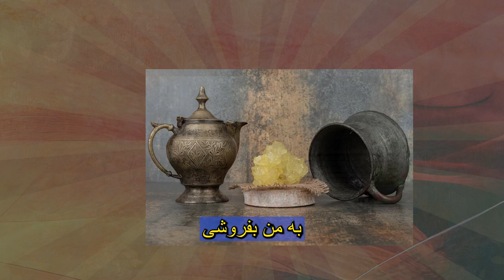هوش بسیار عجیب پیرمرد عتیقه فروش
دورانی از عتیقه و زمان گم‌شده! 🏺✨

به دهکده‌ای ساده و پر از رازهای گم‌شده خوش آمدید. در این داستان عتیقه فروش، قهوه‌ای گرم را کنار شعلهٔ دلنشین داشته و به دنبال گنجینه‌هایی درون زمان می‌گردد.

🪞 لحظه‌ای با عتیقه:
در گوشه‌ای از روستا، کاسه‌های عتیقه از داستان‌های گذشته می‌گویند. کف کاسه‌ها آثار تاریخ و قهوه‌ها داستان‌هایی از عشق و دلداری می‌سرایند.

🌿 گربه و قیمت عتیقه:
گربه‌ای زیبا در گوشه‌ای نزدیک، در کاسه‌ای با قیمتی گران قرار دارد. عتیقه‌فروش با حوصله از رعیت نقشه خرید می‌پرسد. قیمت بالا گذاشته می‌شود، اما معامله‌گر با تعجب می‌گوید: "آیا این گربه به این ارزش دارد؟"

🌊 لحظه توقف:
عتیقه‌فروش، با شجاعت و هوشیاری، توقفی غیرمنتظره دارد. "آیا می‌توانید یک کاسه آب هم بفروشید؟" نگاه عاقلانه به مسئله از نوع دیگری است.

🤲 همیشه گزینه‌ها را در نظر بگیرید:
همیشه راه حل خود را بهترین ندانید. در این روایت ساده، زندگی ما در آموختن از تجارب و گشت‌وگذارهاست. ممکن است یک کاسه آب کمکی بزرگ باشد!

🌌 همراه ما باشید:
با کانال ما همراه شوید تا در آموزش از رازهای گذشته، در زمان سفر کنیم و جلوه‌های مختلف عتیقه‌ها را با هم اکتشاف کنیم. لذت ببرید و با دوستان خود به اشتراک بگذارید. 📜🌈